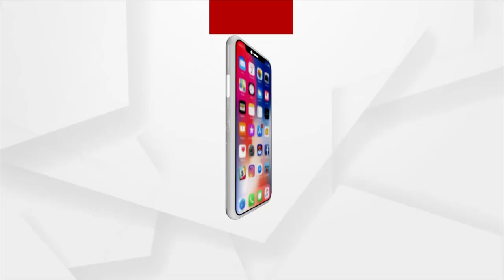ଶ୍ରଦ୍ଧାଳୁଙ୍କ ପାଇଁ ଶ୍ରୀମନ୍ଦିର ଖୋଲିବାକୁ ଶ୍ରୀଜଗନ୍ନାଥ ସେନାର ଦାବି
ଶ୍ରଦ୍ଧାଳୁଙ୍କ ପାଇଁ ଶ୍ରୀମନ୍ଦିର ଖୋଲିବାକୁ ଶ୍ରୀଜଗନ୍ନାଥ ସେନାର ଦାବି । ଦାବି ନେଇ ଶ୍ରୀମନ୍ଦିର ସିଂହଦ୍ବାର ଆଗରେ ବିକ୍ଷୋଭ କରିଛି ।